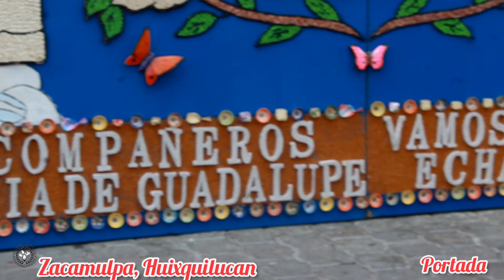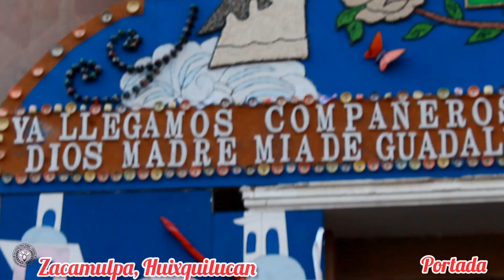COLOCACION DE LA PORTADA ALUSIVA A LOS ARRIEROS DANZANTES,ZACAMULPA, HUIXQUILUCAN,EDOMEX.